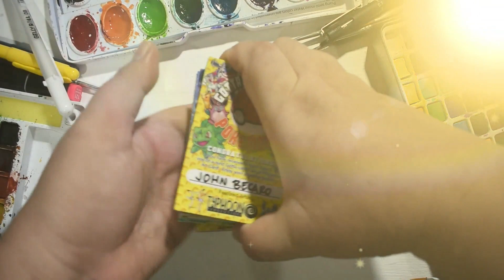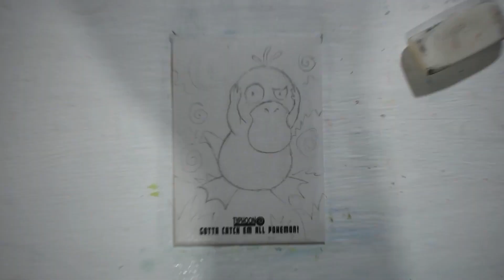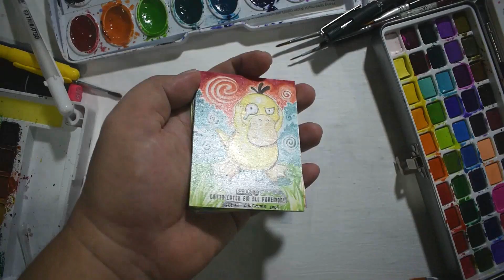How I Draw Psyduck/ POKEMON _ SCT Episode 52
How I Draw Psyduck/ POKEMON
Sketch Card Timelapse Episode 52

Water Color /Mixed Media / Drawing

Water Colour
Pencils/ HB pencils/